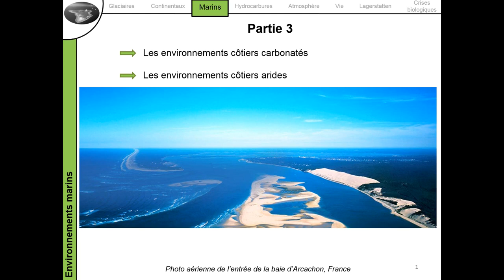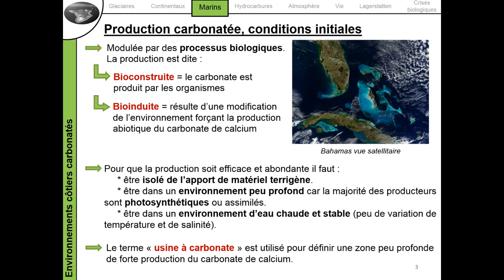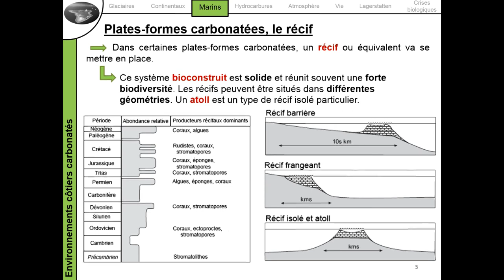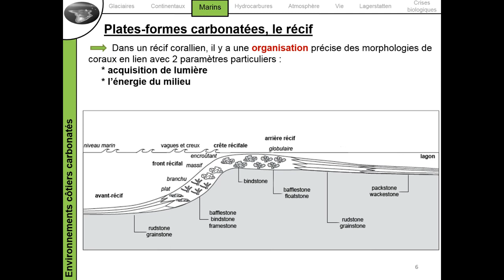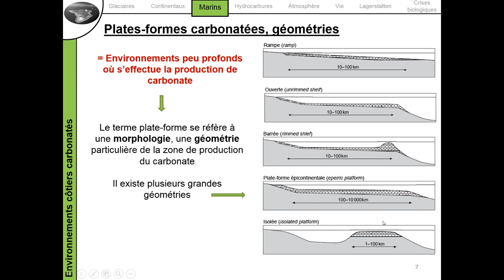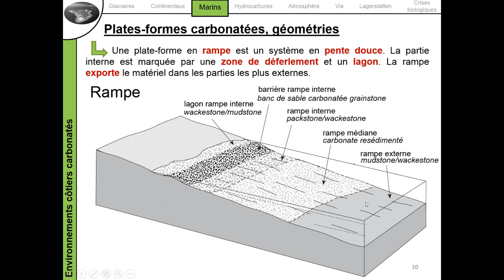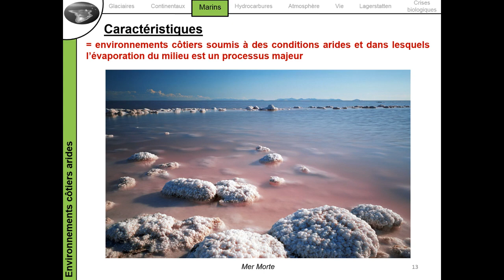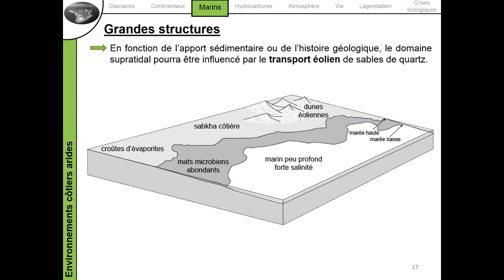Paléoenvironnement – Marin (Partie 3)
L3 S5 SVT SBG UE Paléoenvironnements

Environnement marin partie 3 :

- Les environnements côtiers carbonatés

- Les environnements côtiers arides

Baptiste Suchéras-Marx